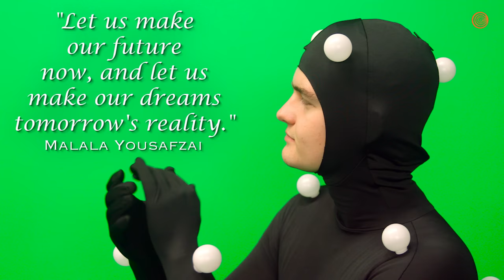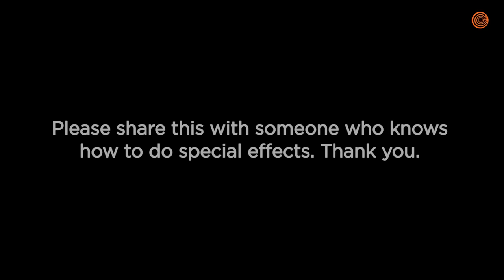Men Wear Motion-Capture Suits So Someone With Special Effects Skills Can Make Them Women Of Color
Wow. This would be really inspiring if someone who knows how to do special effects got their hands on it. Do you know anyone who knows how to do stuff like that? If so, please share this with them.